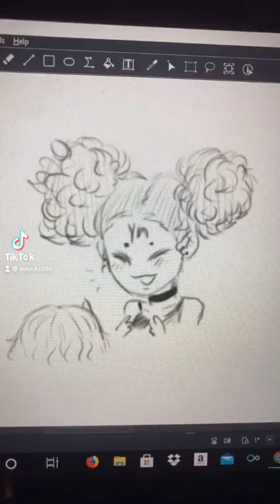F! Y/n and Bakugou babysitting eri but Bakugou @Sour.kiddo || Bakugou x Y/n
Y/n and Bakugou babysitting eri but Bakugou ...

 Y/n and Bakugou are aged up.

Credits
Sour.kiddo